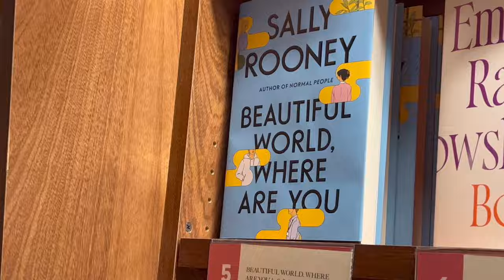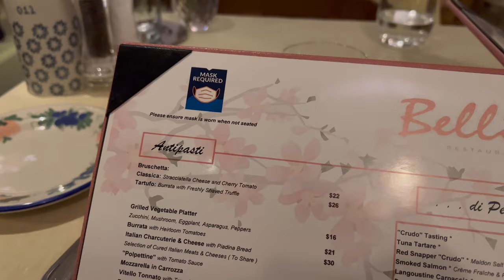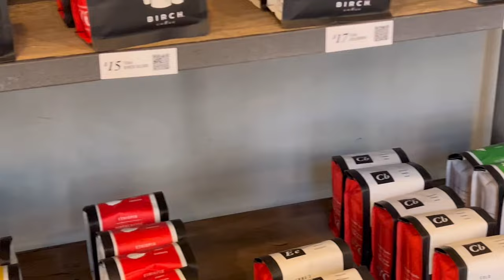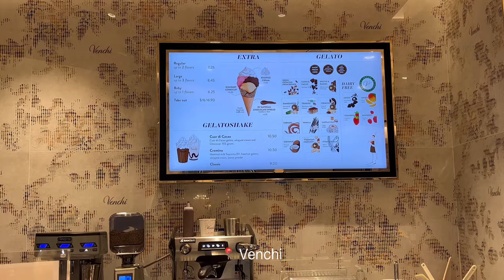뉴욕 직장인 여유로운 뉴욕 호텔에서 호캉스하는 브이로그 — 맨하튼 다운타운 호텔 추천 • 단골 맛집 라쿠, 이탈리안 레스토랑 Seaport District 산책 • 고급진 컵 추천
안녕하세요!
이번 영상은  맨하탄에서의 스테이케이션!!
뉴욕 다운타운 Mr. C Seaport 호텔에서 호캉스를 즐겨보았어요.. (먹고 자고 먹긔..)
역시... 추운날엔 침대가 쵝오:)🤍